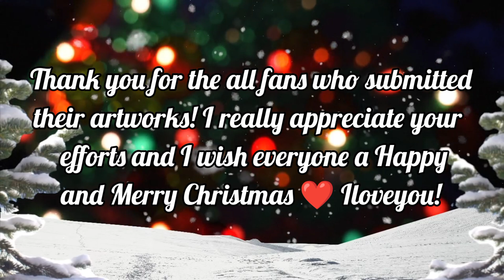Christmas Fan Art Challenge 🎄 | Sakura School Simulator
Thank you for all the people who submitted their fan arts 🥰 I love it all and I appreciate your efforts in making and editing the drawings. Thanks a lot and belated merry Christmas 🎄⛄

🔸Title:
🔸Artist:
🔸Link:

Thanks!
Nyaaaah 💕